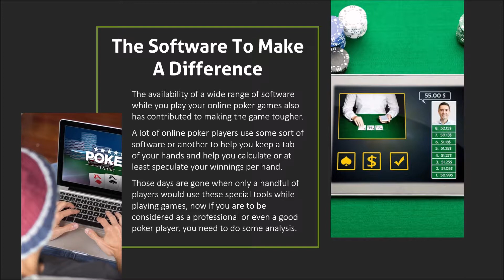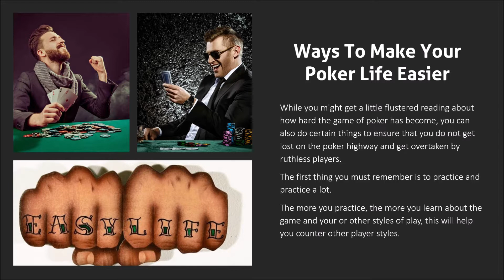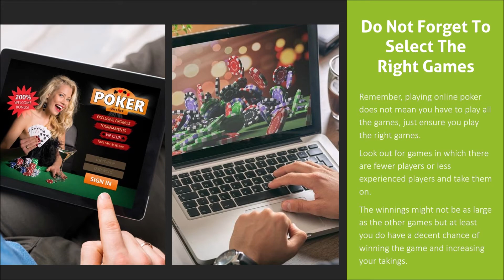Will poker games continue to get tougher?